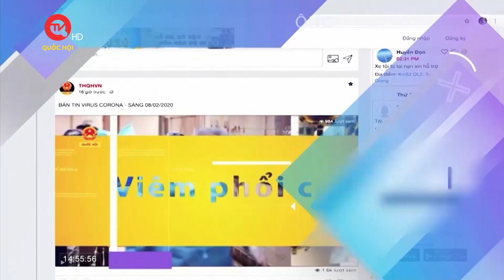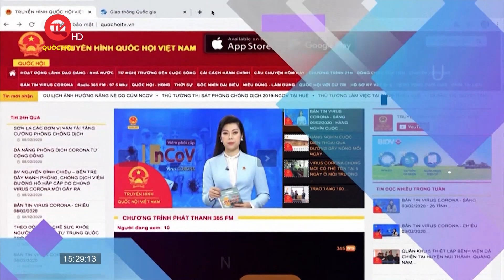THQH | Bệnh gút nên điều trị bằng đông y hay tây y | Sức khỏe là vàng